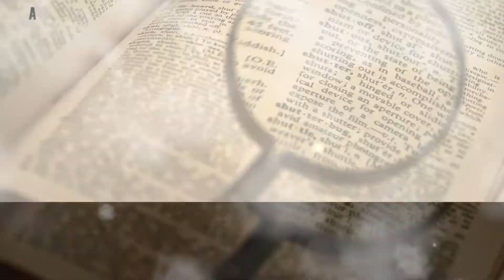September 2022 Monthly Moment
For the first Superintendent Monthly Moment of the 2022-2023 school year, Dr. Abrom and the Lebanon School District SAIP team talk about the importance of student attendance.

This video was completed by the Lebanon High School Mass Communications students.